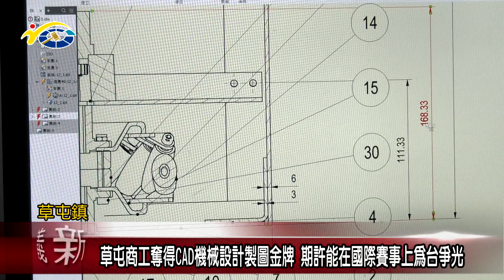20180815 民議新聞 草屯商工奪得CAD機械設計製圖金牌 期許能在國際賽事上為台爭光(縣議員 林永鴻 廖梓佑)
草屯商工近年來辦學優異，在技職教育上更是用心栽培學子，而今年升三年級的楊忠賢同學，參加CAD機械設計製圖獲得金牌的殊榮，與畢業校友張仁杰同學雙雙獲得角逐國手的資格，縣議員廖梓佑、林永鴻議員肯定草屯商工的教育方針，更希望這兩位同學都能夠拿下國手資格，為台灣爭光。